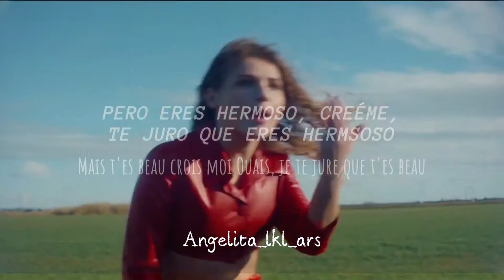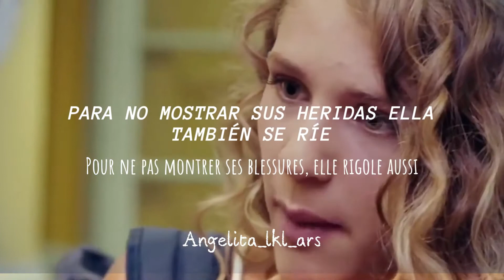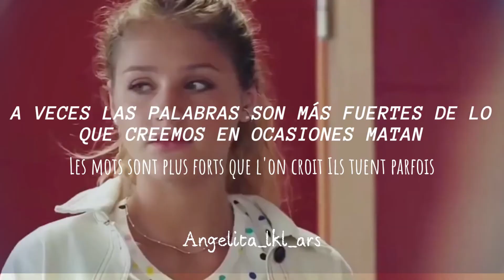Lou - Beau [Letra en español - paroles]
Hola a todos y todas ustedes.
Esta es una canción muy hermosa a mi consideración espero les guste y le den like para más traducciones.
Si quieres alguna traducción de una canción en específico tan sólo déjalo en los comentarios que con gusto lo haré.

No se olviden de  de tomar awa y respirar aire.

Eres hermosa siempre recuerdalo :3